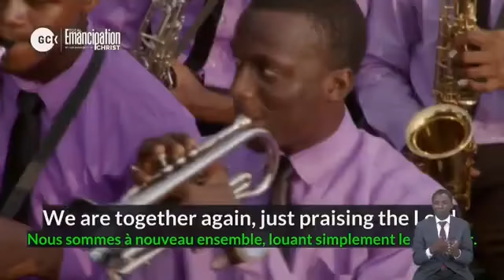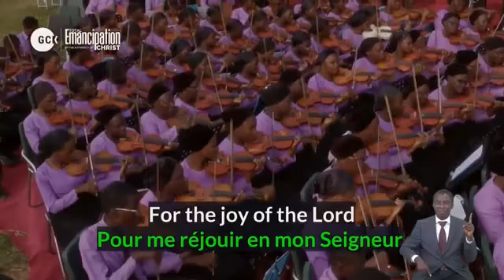Praise And Worship Session||GCK Total Emancipation Through The Power Of Christ